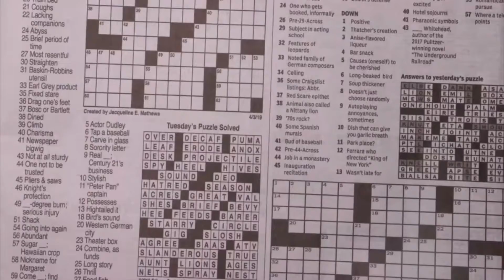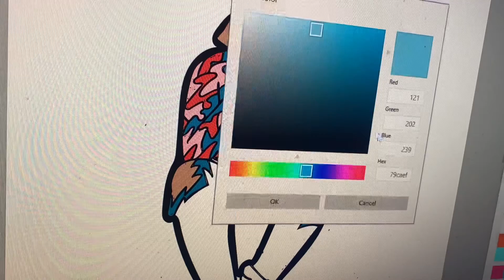LOGO VIDEO#11🔥(EXCLU$IVE)*MUST WATCH*⚠️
$NAPCHAT @Itz_2lit🔥